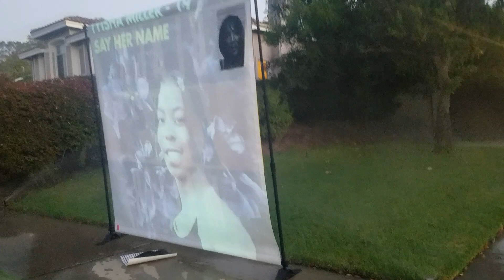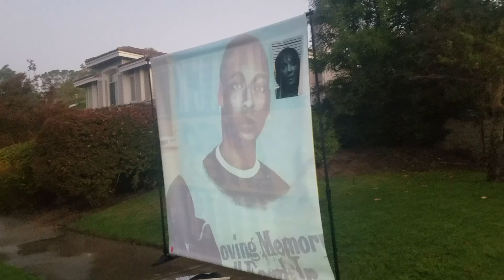Black Lives Matter Giving LA DA Jackie Lacey a Wake Up Call at Her Home